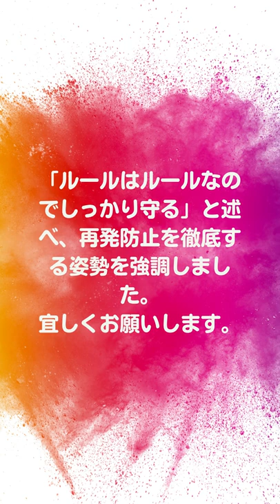泉ピン子、「橋田壽賀子の遺骨を海に」は嘘だった？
泉ピン子さんが、故・橋田壽賀子さんの35万円葬儀や散骨などについて語っていることについて、関係者から「何から何まで事実と違う」と、怒りの声が上がっているそうです。